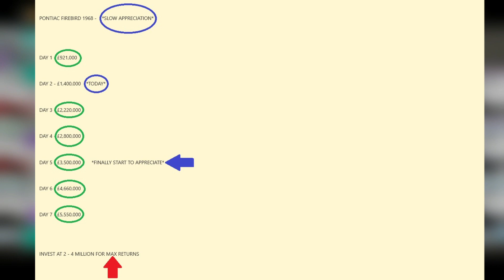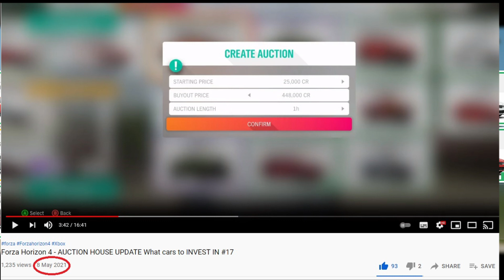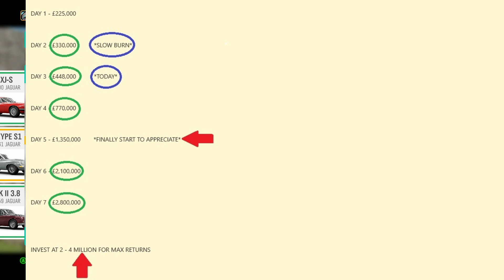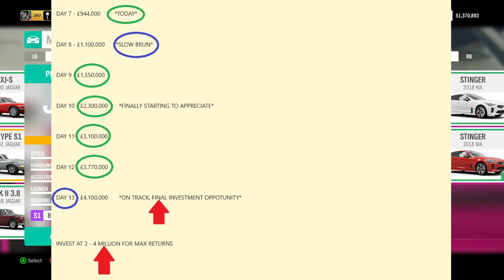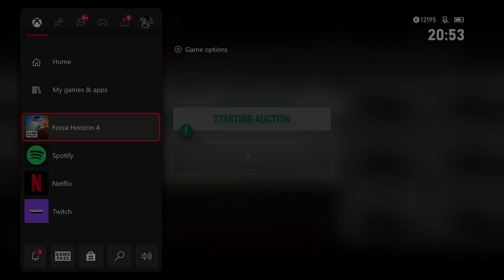Forza Horizon 4 - AUCTION HOUSE UPDATE What cars are selling for MILLIONS of CREDITS #19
Do not forget to like the video if you enjoy, Today i bring you ep 19 of what cars are selling for millions of credits! hope you find it useful if you did LEAVE A LIKE AND ILL CATCH YOU IN THE NEXT ONE

Add me on Xbox - Zanchh YT